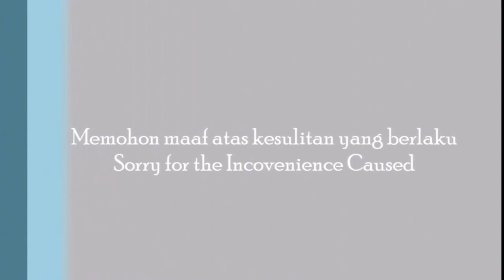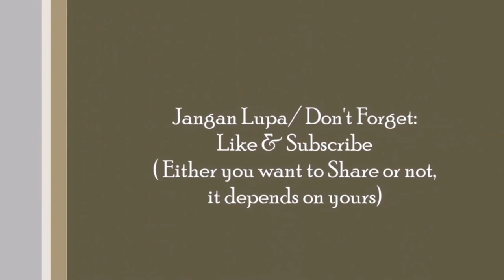MRT Putrajaya Line Throwback Vlog (Taman Equine to UPM)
Untuk episod kali ini, adalah mengenai salah satu pengangkutan rel yang telah saya rakam semasa saya berada di kawasan Lembah Klang g di mana saya berasa menarik dan sesuai untuk dijadikan secara keseluruhan , kali ini adalah rakaman di bahagian sebelah.Dan juga , jika berpeluang saya akan buatkan video MRT sebegini pada masa yang akan datang.

For this episode, it is about one of the rail transports that I have recorded while I was in the Klang Valley area  where I find it interesting and suitable to be made as a whole, and this time, is the side view recording. Also, if I have the opportunity I will make another MRT video like this in the future.

For more information regarding MRT:
1.Putrajaya Line:

This video only got intro and ending but i do not own their musics: